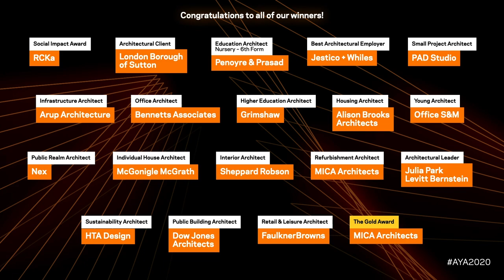Architect of the Year Awards 2020